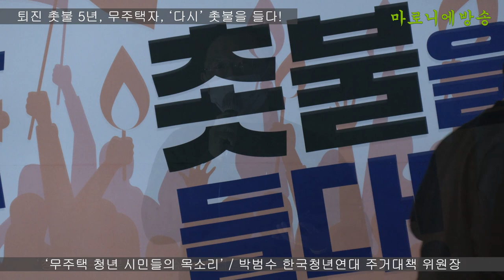퇴진 촛불 5년, 무주택 청년 시민들의 목소리 / 박범수 한국쳥년연대 주거대책 위원장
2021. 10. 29. 오후 5시 30분 종로 보신각 앞

《퇴진 촛불 5년, 무주택 서민 다시 촛불항쟁을 선포한다!》

퇴진 촛불 5년 절망하고 분노한 2,200만 무주택자들이 '다시' 촛불를 들었습니다.
집값 폭등으로 수많은 국민이 극심한 고통을 받고 있습니다. 전월세로 힘겹게 살아가는 서민들은 더 버티지 못하고 살림이  파탄 날 지경입니다. 집 없는 서민들이 앞장서 전 국민의 촛불로 타오를 때까지 촛불항쟁을 선포합니다.
국토교통부 실거래가 공개시스템 분석에 따르면, 2017년 현 정부 출범 후 서울의 집값 평균상승률은 128.3%에 달합니다. 민생과 직결된 전세값도 53% 급등했습니다.
정부는 26번이나 집값대책을 발표하며 최선을 다했다 강변하지만, 실상은 다릅니다. 임대사업자 특혜로 다주택자에게 비과세 구멍을 만들어 투기를 조장했고, 집값이 폭등한 후에도 특혜 폐지를 거부했습니다. 지난 4.7선거에서 무주택 국민이 집권을 심판했는데도 집값을 하락시키기는커녕 집부자들에게 재산세와 종부세를 깍아주는 만행을 저질렀습니다.
5년 전, 광화문 촛불이 심판한 것은 박근혜정권의 국정농단만이 아닙니다. 서민의 삶은 안중에도 없이 부자들과 기득권에 특혜를 준 것을 심판한 것입니다. 퇴진 촛불 5년, 촛불항쟁으로 직권한 문재인 정부에서 무엇이 나아졌는지 되묻습니다.
전 국민의 촛불로 타오를 때까지 촛불항쟁을 선포합니다.

《집값 폭등에 분노한 무주택자, 다시 촛불을 든다》

퇴진 촛불 5년, 무주택 서민들 다시 촛불항쟁을 선포한다!
집값  폭등으로 수많은 국민이 극심한 고통을 받고 있습니다. 전월세로 힘겨운 서민들은 더 버티지 못하고 살림이 파탄 날 지경입니다. 집 없는 서민들이 앞장섭니다. 토진 촛불 5년, 절망하고 분노한 2,200만 무주택자들이 촛불항쟁을 선포합니다.

단군 이래 최대의 집값 폭등!
국토교통부 실거래가 공개시스템 분석에 따르면, 2017년 현 정부 출범 후 서울의 집값 평균상승률은 128.3%에 달합니다. 민생과 직결된 전세값도 53% 급등했습니다. 정부는 26번이나 집값 안정화 대책을 내며, 부동산 안정화를 위해 최선을 다했다고 강변하지만, 실상은 다릅니다. 보유세 실효세율이 OECD 평균 절반에도 미치지 못하지만, 51만 임대사업자들에게 종합부동산세 합산배제 등 엄청난 세금 특혜를 주고 있습니다. 이런 세금특혜로 주택투기 광풍이 불었고, 집값을 폭등시켰습니다. 2020년 6월 기준 160만 임대주택의 약 93%가 종합부동산세를 단돈 1원도 내지 않았습니다.

문재인정부는 집값 폭등에 대해 사과하고 집값을 하락시켜라!
수백 채의 집을 가진 임대사업자들이 막대한 불로소득을 얻음에도 세금을 거의 내지 않는 상황입니다. 문재인정부에서 이런 상황이 조성되었다는 사실이 믿기지 않습니다. 국무회의에서 종부세법 시행령만 고치면 될 일을 방기하고 있습니다. 최근에는 더불어민주당이 주도하여 종합부동산세 과세 대상을 9억에서 11억으로 후퇴시켰습니다. 집 부자에세 감세혜택까지 얹어주고 있습니다. 청와대와 여당은 무주택 서민을 외면하고, 집부자들의 표를 얻어서 선거에 승리하겠다는 선거 전략과 다름이 없습니다. 문재인정부는 집값 폭등에 대해 국민에게 사과할 것을 요구합니다. 집값 안정이 아니라 문재인정부 이전으로 하락시킬 것을 요구합니다.

집값이 하향될때까지 촛불항쟁을 선포합니다! 무주택자 공동행동 준비위원회는 ▲임대사업자 특혜 폐지 ▲부동산 보유세의 실질적 강화 ▲공공임대주택 공급확대 ▲전월세 인하 등 세입자 권한 강화 ▲비농업인의 농지소유 금지 ▲재벌의 부동산 소유제한 등 6대 요구안을 제안합니다.